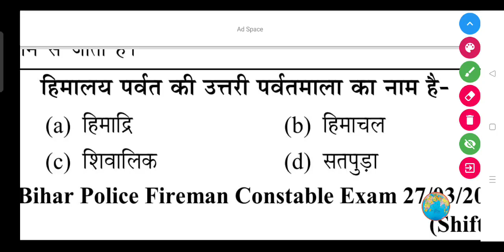हिमालय पर्वत की उत्तरी पर्वतमाला का नाम है-